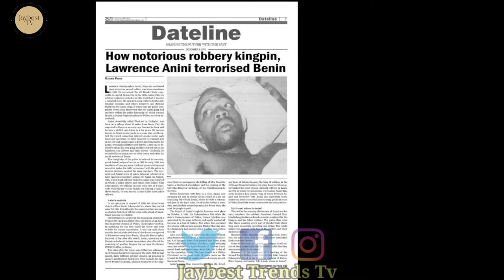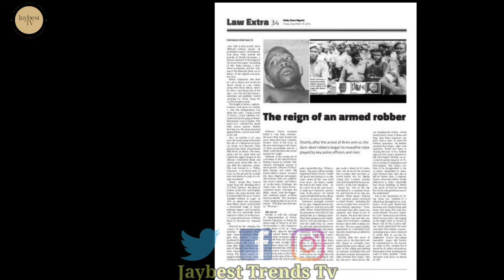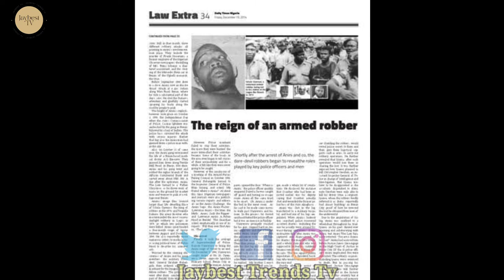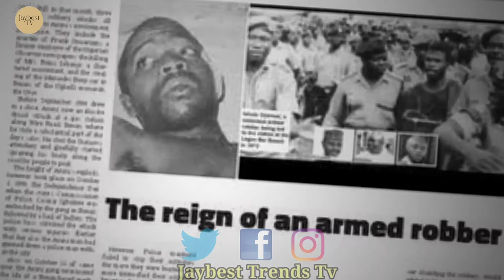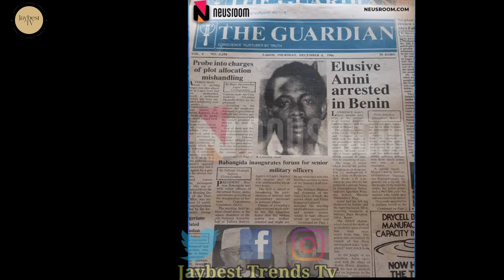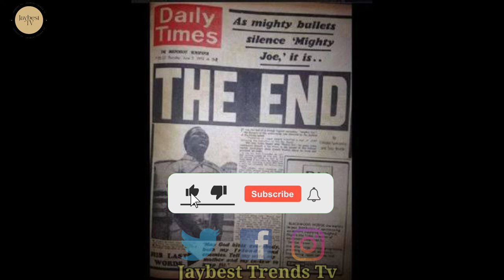Full Story Of Anini | The Rise And Fall of Lawrence Anini | Robinhood in bendel, Anini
Hello Viewers! welcome to today's video on Nigeria Crim€ Story Series, in today's video we are looking at the True life Story Of Lawrence Anini, a once Robin Hood in Bendel as was describe. here in today's video we are take a look how how Anini started, Anini Trial, anini Arrest, anini gangs,  and how life ended with Lawrence Anini.

we hope you are going to enjoy this video, please let us know what your thoughts are in the comment section.

_____ABOUT US SECTION________
Welcome to Jaybest Tv! This is An Educational, Entertainment, Life stories And African Fashion Tv.

who is AniniHello Viewers! welcome to today's video on Nigeria Crim€ Story Series, in today's video we are looking at the True life Story Of Lawrence Anini, a once Robin Hood in Bendel as was describe. here in today's video we are take a look how how Anini started, Anini Trial, anini Arrest, anini gangs,  and how life ended with Lawrence Anini.